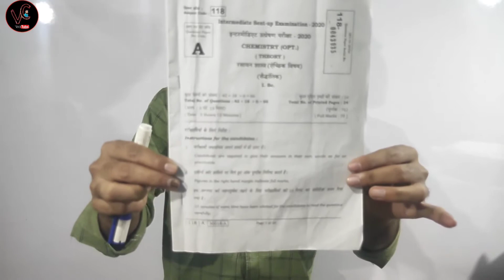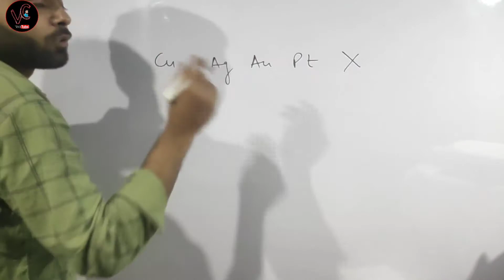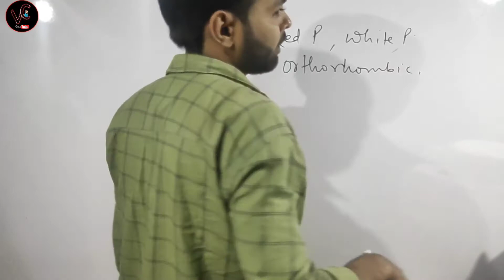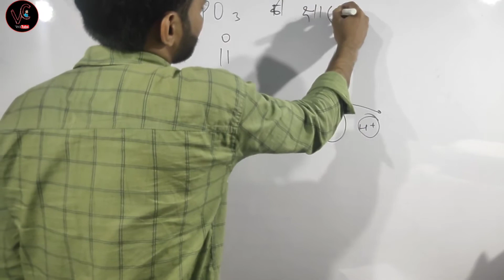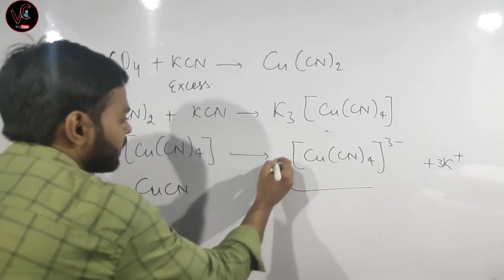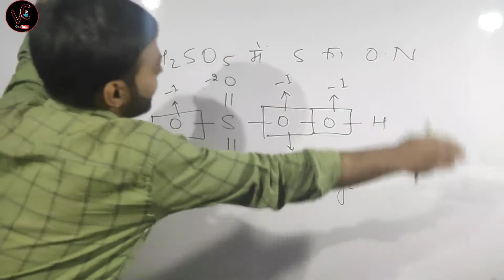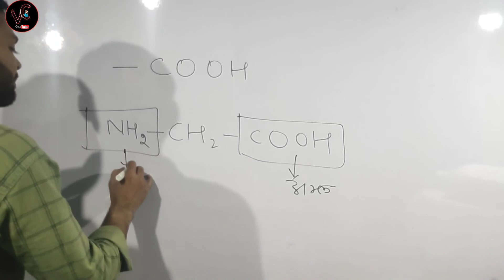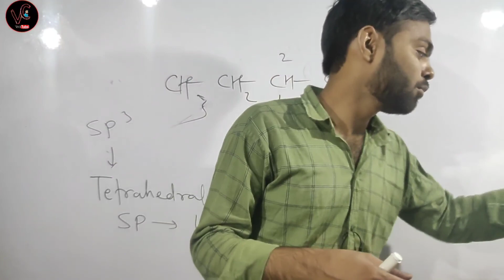12th Chemistry Sentup Exam Answer Key 2021| vvi Objective of chemistry class 12 | vivo chemistry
12th Chemistry Sentup Exam Answer Key 2021| vvi Objective of chemistry class 12 | vivo chemistry

1. TRIPOD PURCHASE LINK  👇